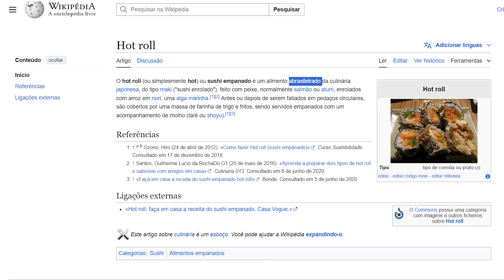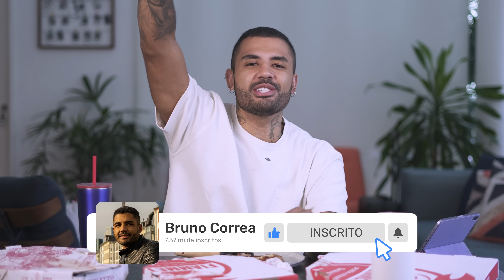COMBO DE PIZZA BARATO DE R$60 VS DE R$115 - QUAL O MELHOR?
No vídeo de hoje eu pensei naquilo que todo mundo gosta, pizza!
E melhor que uma pizza, é um Caro x Barato de combo de pizza.